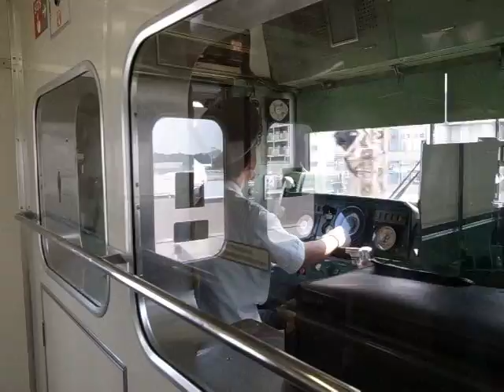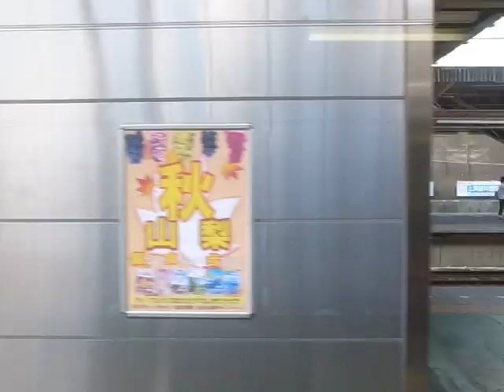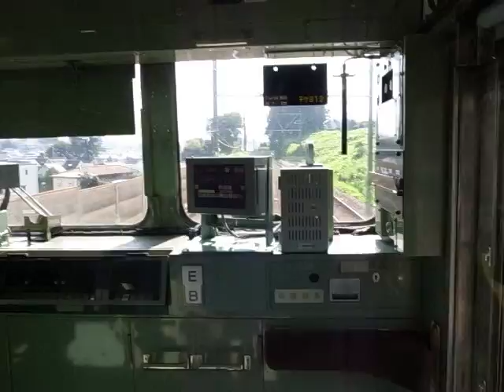Musashino Line - Above Ground - (110914-1403)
Riding on an above-ground section of the Musashino Line.